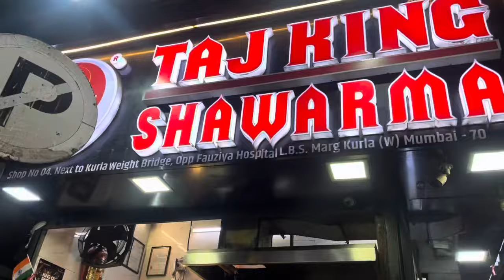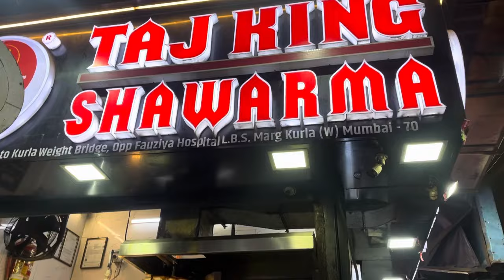￼ Bridal order￼ // or Hamari family ko Mili Aamir Bhai or muskan bhabhi Ke tarafseDaawat ￼￼🥰🥰